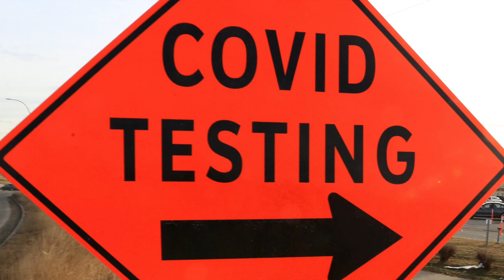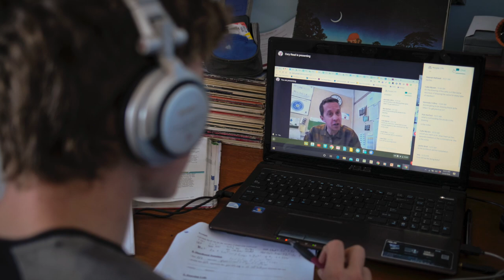COVID-19: Calgary Board of Education moving to at home learning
Alberta education mininster Adriana LaGrange responds to Calgary Board of Education's move to at home learning during an audio press conference on April 14, 2021.